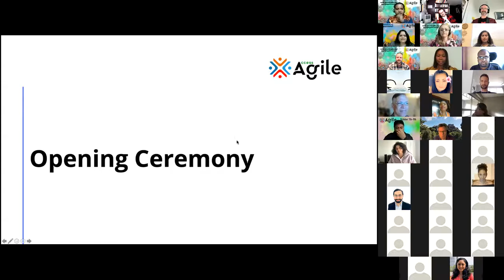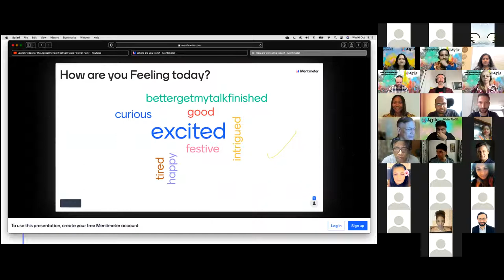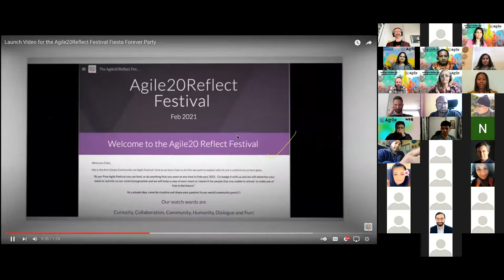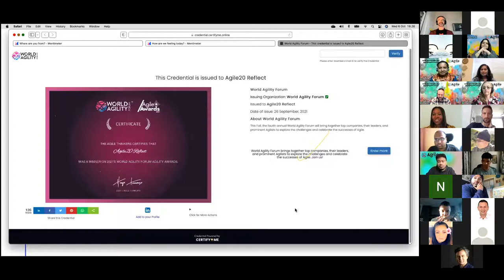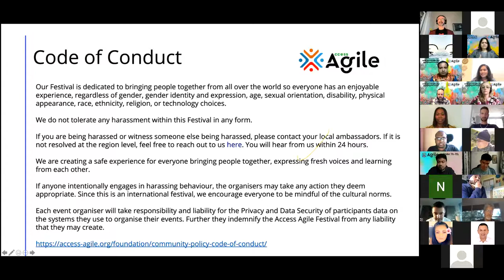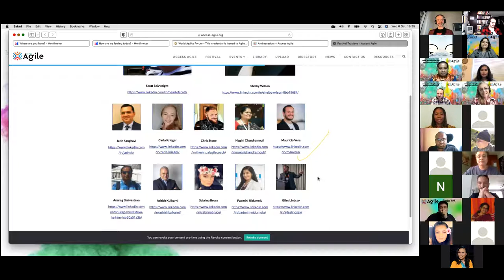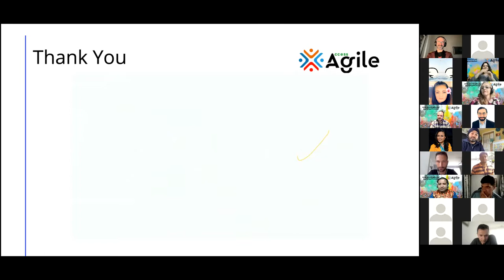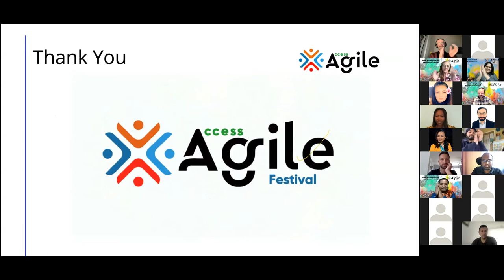Access Agile Freestival 2021 Opening Ceremony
This is the Youtube channel for Access Agile Foundation and its various initiatives;
Access Agile Festival
Access Agile Learning Library